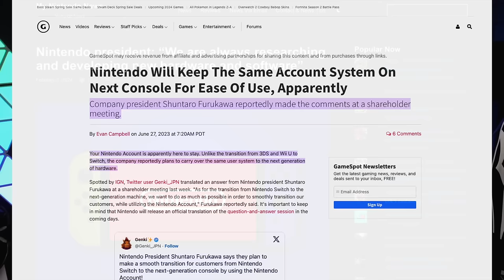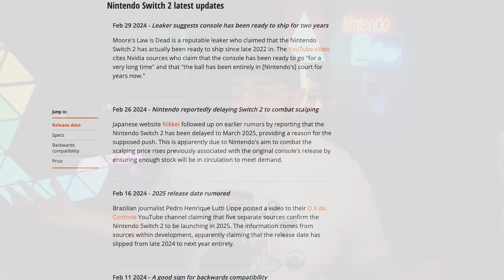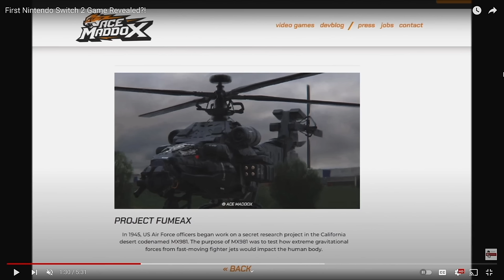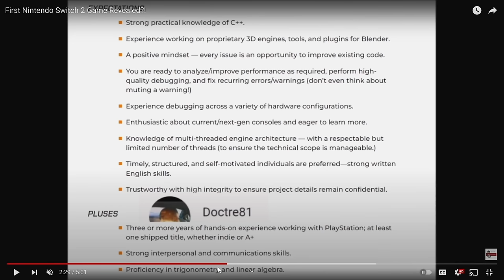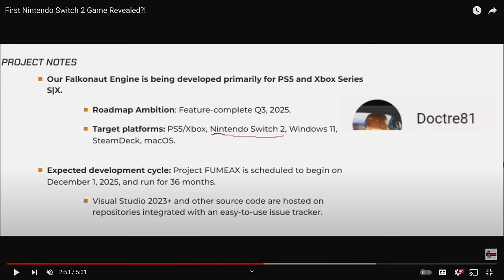Nintendo Switch 2 Just Got Its First "Game Reveal"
The first game for the highly anticipated Nintendo Switch 2 has just been revealed! Get ready for the next level of gaming on the go with this exciting teaser.